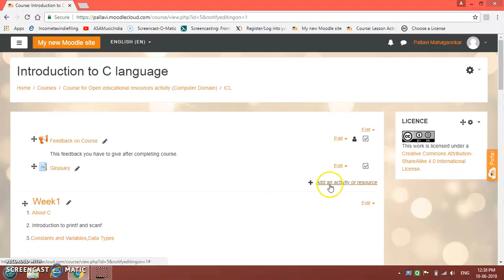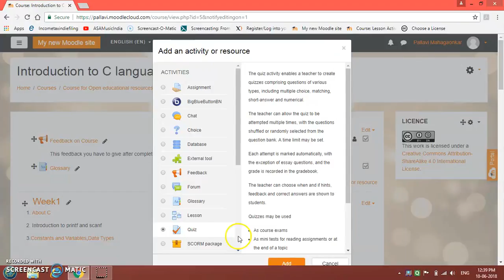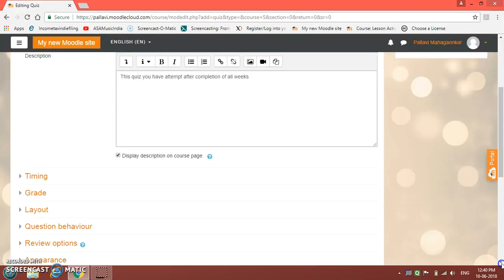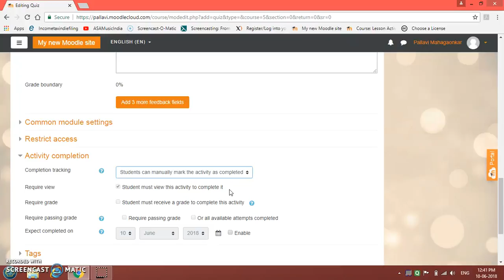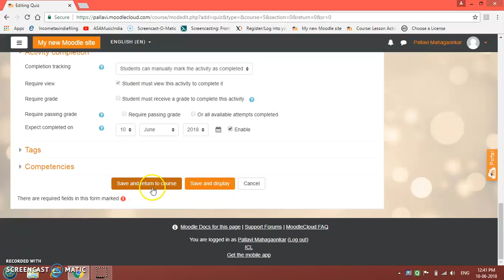Quiz Addition into MOODLE site